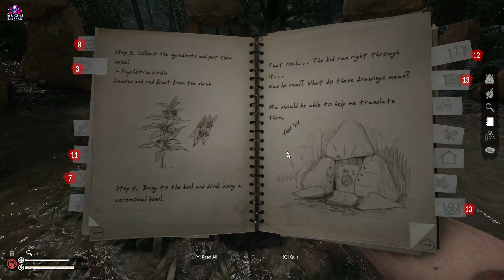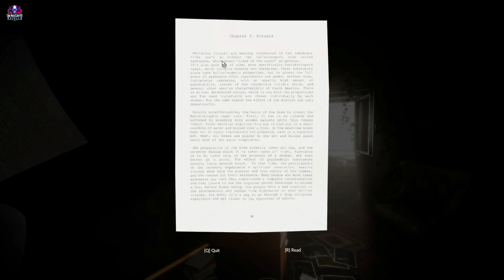I DRANK AYAHUASCA ONE MORE TIME | GREEN HELL | #11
Enter the unknown Amazon jungle's harsh conditions in this open-world survival game. Use practical survival skills to build, hunt, battle, gather supplies, create a temporary shelter, or build a fort. Care for your wounds and maintain your mental health, either by yourself or with friends.